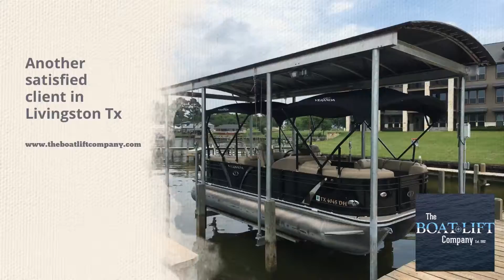Another satisfied client in Livingston Tx